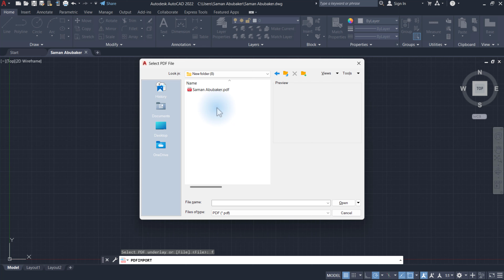How to Import Pdf to AutoCAD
Import Pdf to AutoCAD

Technical Info:
AutoCAD 2022